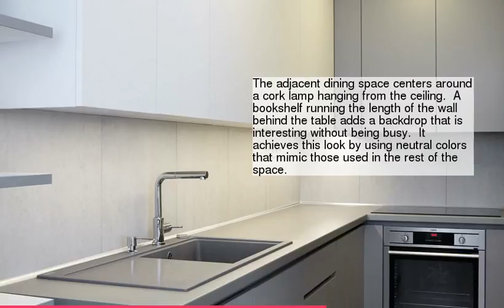A Prague Apartment with a Soft Spot for Cork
1 :
2 :
3 :
4 :
5 :
6 :
7 :